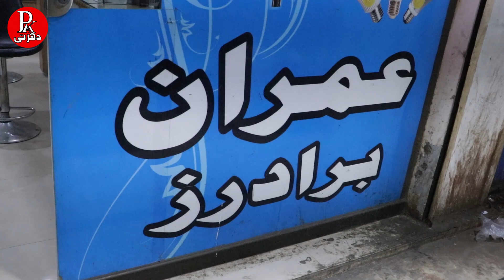LED Bulb wholesale Rate 75 LED Bulb Business Idea LED bulb Factory | low investment Business idea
Now get LED Bulb  on wholesale Rate in just 25 rupee , best business of 2021 is  LED Bulb Business , here we tell you how to buy  LED bulb on rate  , you can also strat led bulb business with  low investment
you can say small business with low investment